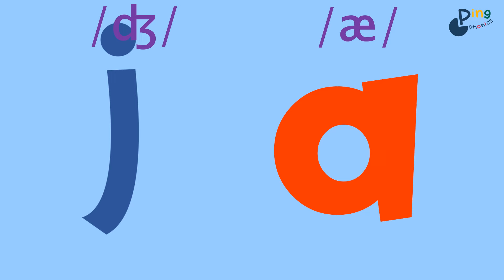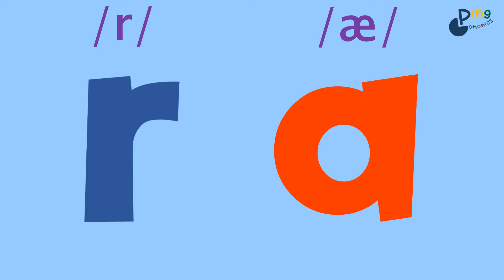Short Vowel Revision 1. SHORT VOWEL A sound 2-letter CV blending Phonics IPA Lesson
This video helps practise CV blending of the short vowel a /æ/ sound.
Note: This Ping Phonics lesson teaches British English sounds.